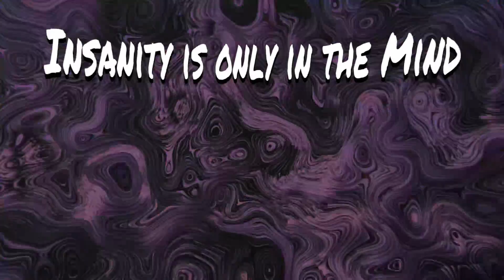[Attempting to Play] Splinter Cell - 37 [Confronting Nikoladze]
Name a more iconic stealth series than that of Splinter Cell. You got the goggles, you got the gadgets, and most importantly, you've got Michael Ironsides' voice guiding you along this amazing journey. Join us as some of us experience this game for the first time, and some of us revisit a childhood classic! In today's episode, we meet face to face with the final antagonist of the game!